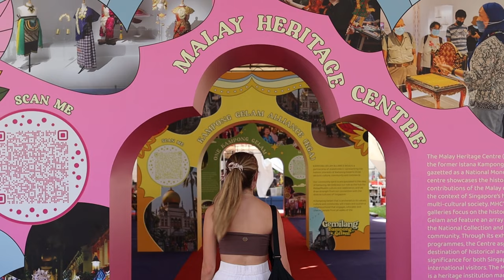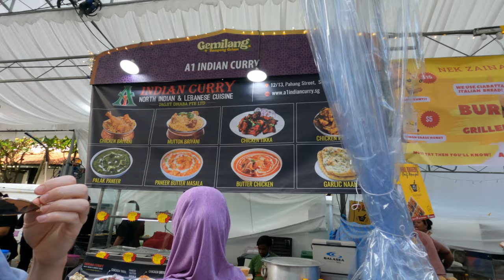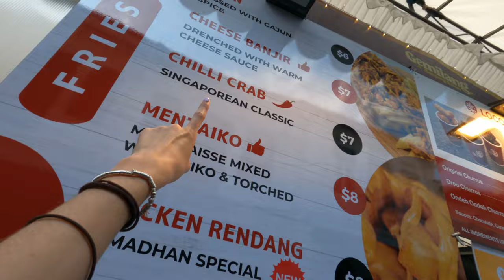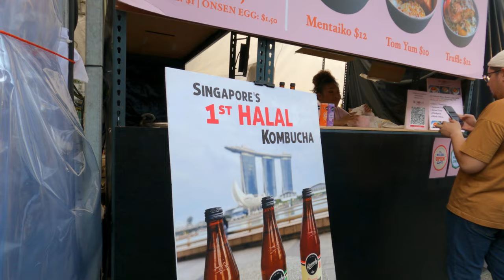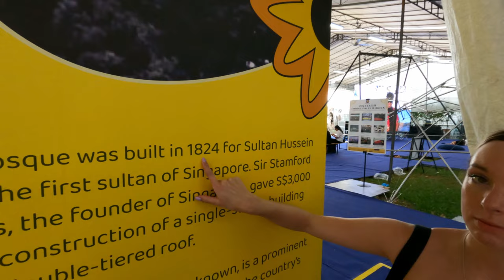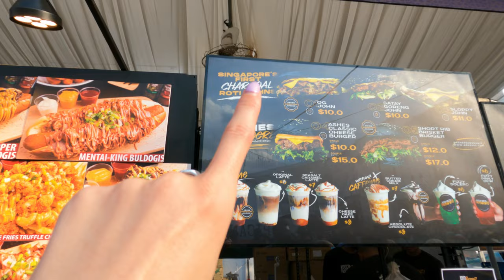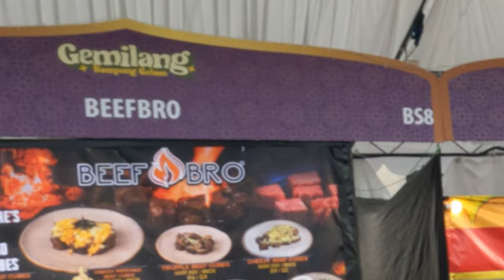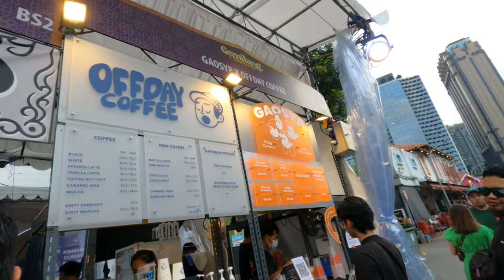Local food at Singapore's BEST Ramadan Bazaar | Travel vlog 2024 | Gemilang Kampong Gelam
This week we have travelled to beautiful Singapore, heading to a Ramadan Bazaar called Gemilang Kampong Gelam, near Arab street in the Muslim quarter. We try local Singaporean and Malaysian food such as Chilli crab and lamb.
This year the country is celebrating 200 years of the Sultan Mosque which makes it an even more special experience.
We had a great time walking around this street market and we hope you enjoy this travel vlog!

Follow along on Instagram: @Bevetravels